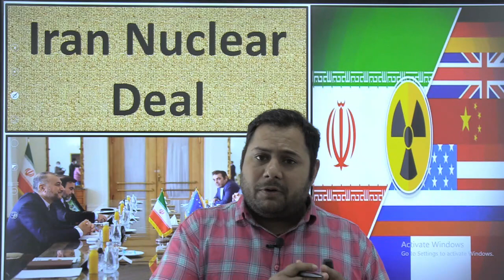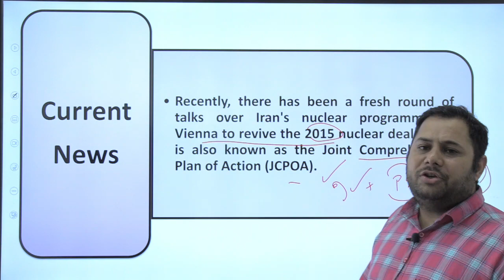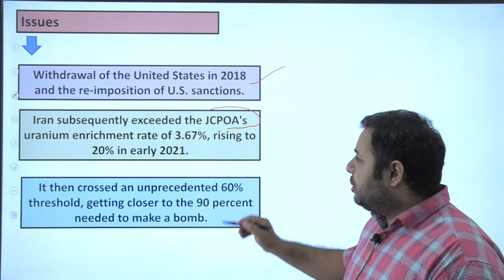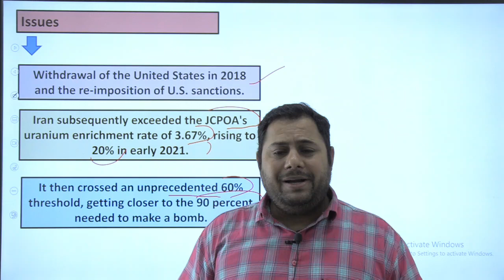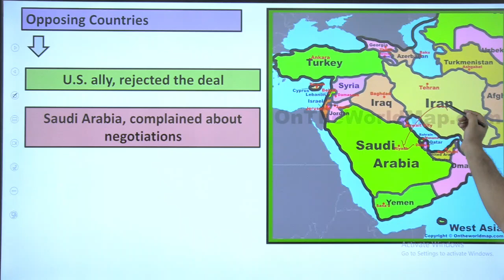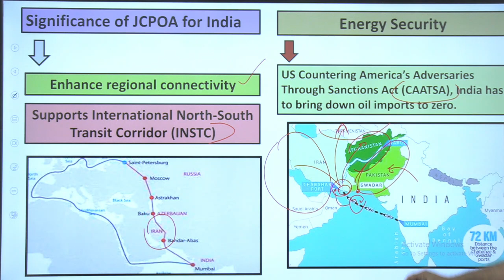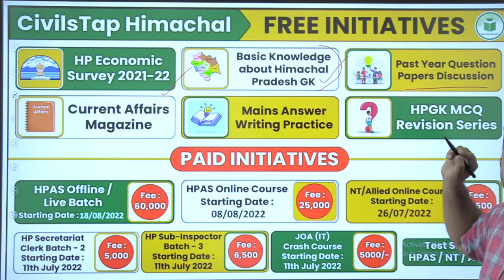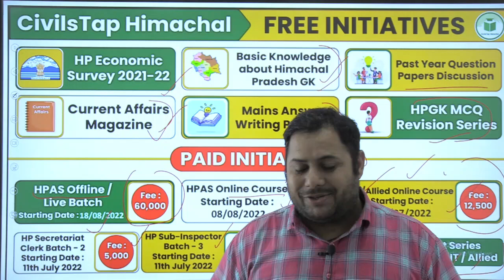Iran Nuclear Deal | HPAS Mains Current Affairs | Himachal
Telegram link(Must Join) (Himachal Pradesh Gk(Tufani Pahadi)).